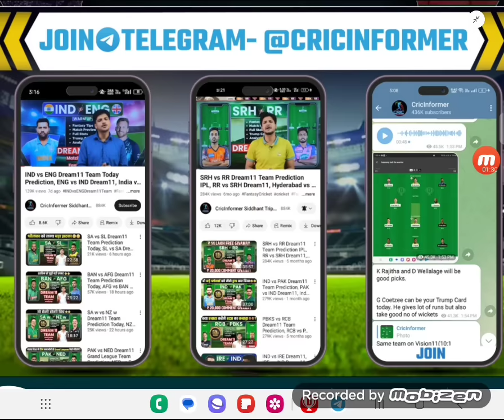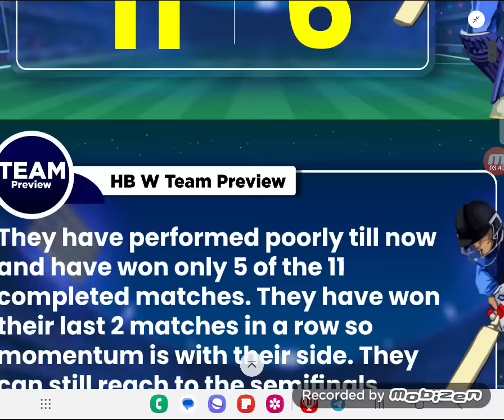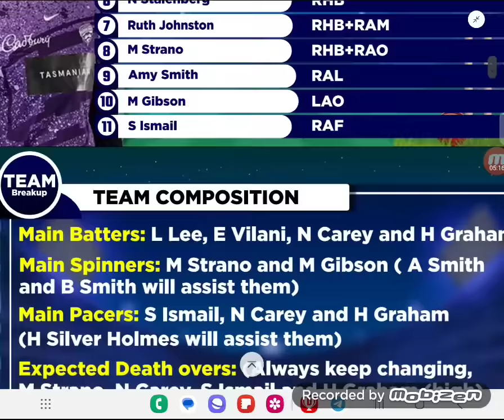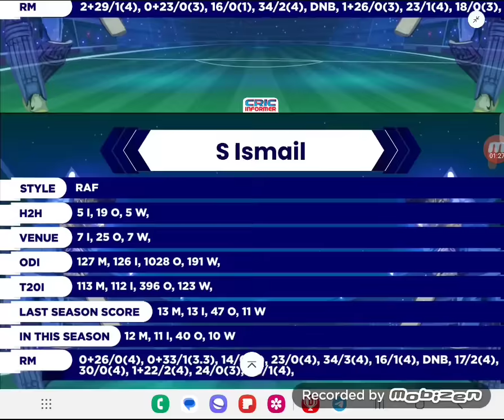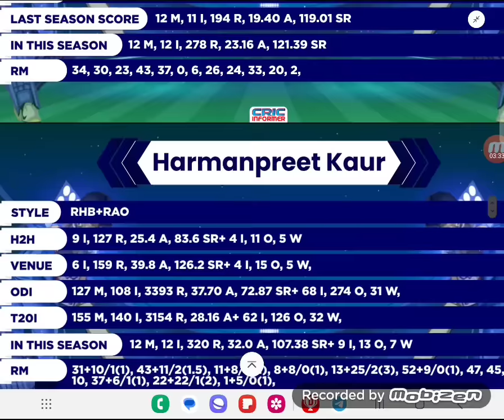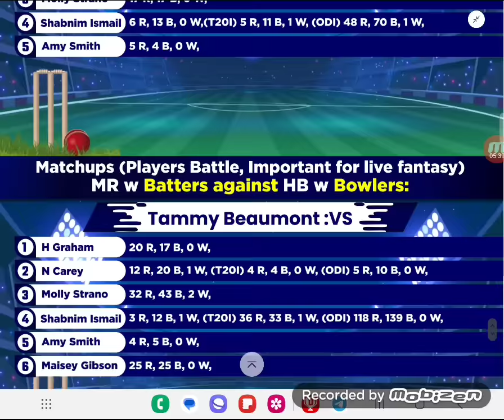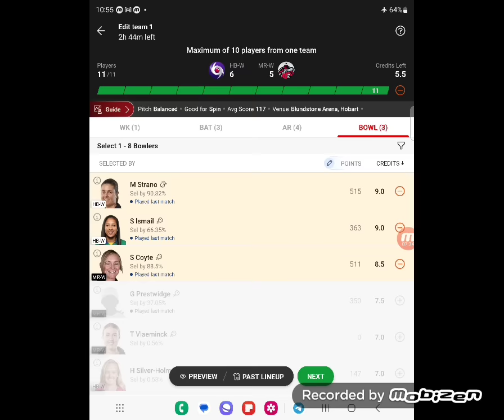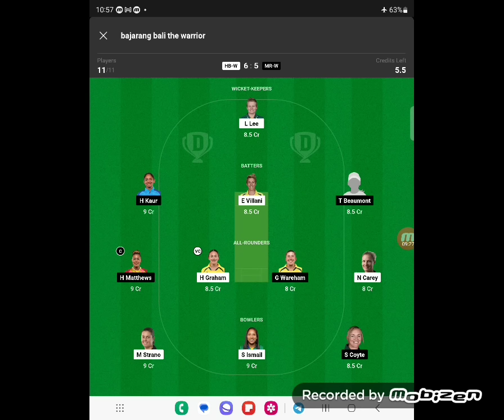HB w vs MR w Dream11 Team Prediction Today, MR w vs HB w Dream11: Fantasy Tips, Stats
Welcome to the Match preview and Fantasy Tips of HB w vs MR w  Dream11 match and India vs Australia Dream11 Grand League match.
You will get full preview and winning analysis of  HB w vs MR w  Fantasy match so that you can win big on the fantasy sites like  Myfab11, Batball11, Gamezy, Fantasy Dangal, Playerzpot and other fantasy Sites. By the analysis You can make your India vs Australia Dream team.

This preview includes:
HB w vs MR w  Match Preview, HB w vs MR w  Fantasy Team, HB w vs MR w  Fantasy Prediction, HB w vs MR w  Fantasy Tips, HB w vs MR w  Dream Team playing11, HB w vs MR w  Pitch Report, India vs Australia Dream11

You will get full analysis of HB w vs MR w  Match.

We are covering following sections in this video:
HB w vs HB w w, HB w vs MR w  playing11, HB w vs MR w  Pitch Report, HB w vs MR w  Fantasy Tips and Prediction

Here you will get some research about the pitch condition, about how the pitch will help the bowlers (Faster or spinner), or batsmen. Keeping that in mind, you have to make the team. If we don't get any news about the pitch, research the ground history for the last 3-5 matches and predict accordingly.

If you want to create the best team for Fantasy Sites and win money in Fantasy Cricket, then it is good to check the player's recent form. Because It has been seen, there is a high probability of playing a good inning of inform player than the out of from player.